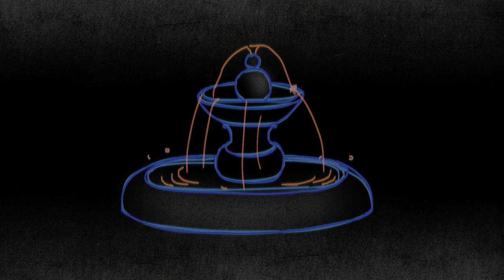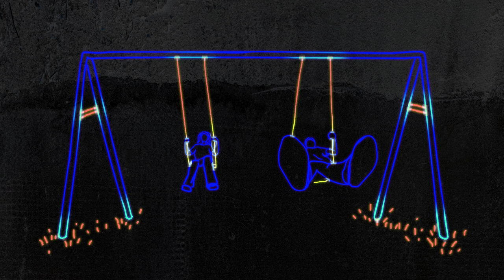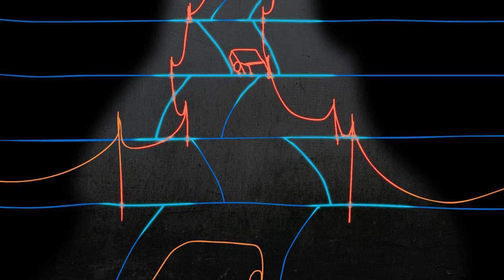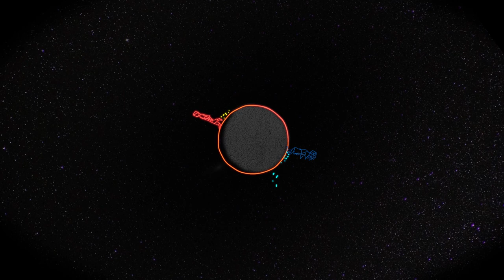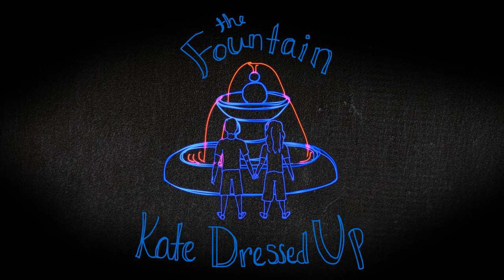Kate Dressed Up - The Fountain [Official Music Video]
Song & Lyrics by Katie Miller & Vincent Karaitis
Produced by SPHMRE
Video by KXB Studio